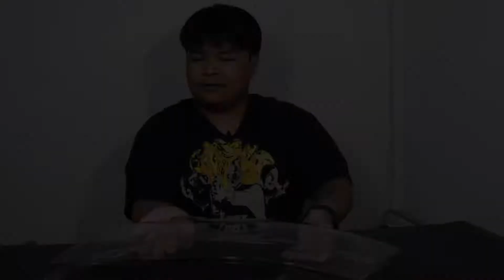Honda accord G7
🔰ปัญหาเรื่องไฟรถยนต์ เรารับจบทุกงาน
➖ชำนาญทั้งรถยุโรป ญี่ปุ่นและทั่วไป
🔰ไฟไม่สว่าง ไฟโรงงานเสีย ต้องการอัปเกรดความสว่าง
➖มีให้เลือกตามงบ หัวไม่แตก ราคามิตรภาพ
🆗สอบถามด่วนๆ inbox : m.me/xenonmaniathailand
1. ไฟซีนอน Xenon HID
2. ไฟโปรเจคเตอร์ Projector
3. ไฟเดย์ไลท์ DRL Daylight Running Time
4. ไฟหน้าแอลอีดี LED
5. ขัดโคมไฟหน้า ขัดไฟหน้า ขัดไฟหน้ารถยนต์